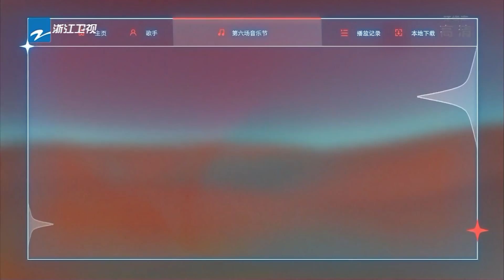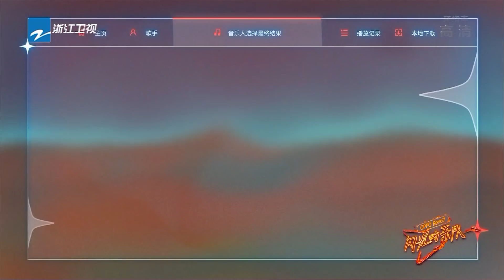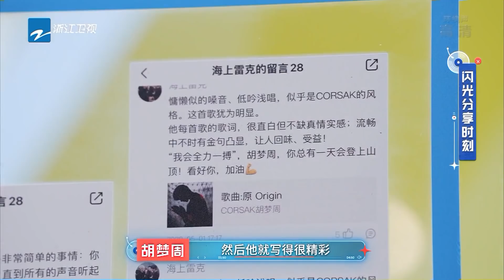EP9 | 黑豹乐队强势踢馆！张碧晨小鬼梁龙嗨唱《日不落》 杨丞琳周洁琼女侠造型演唱《男儿当自强》 闪光的乐队 FULL 20220219